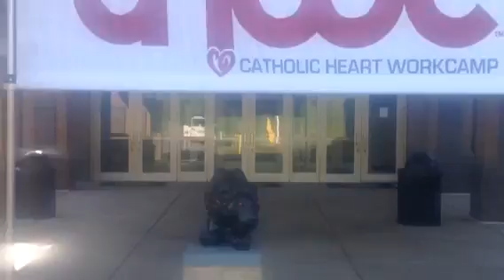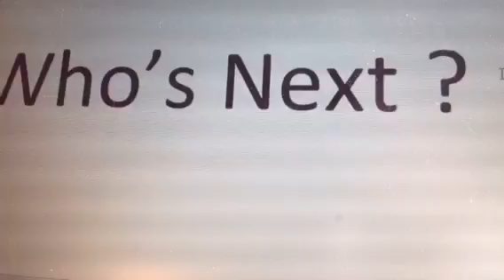Patton Family Fitness Trail